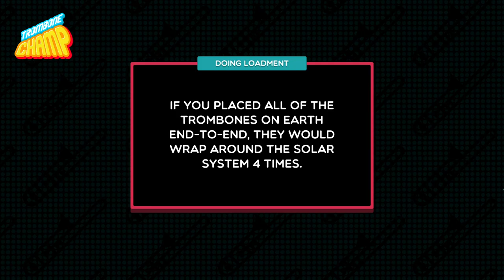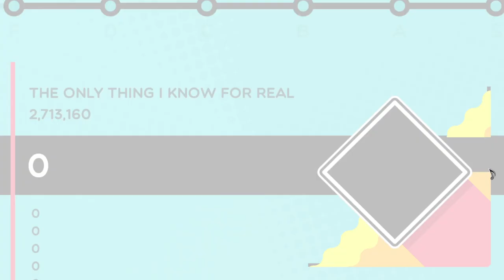The Only Thing I Know For Real - Trombone Champ Custom Chart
I have spent too much of my life on this